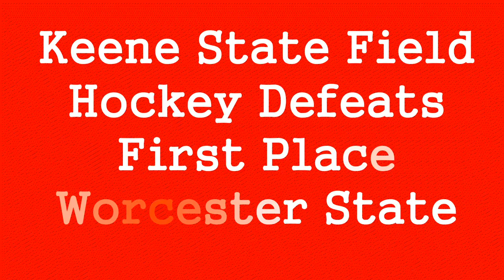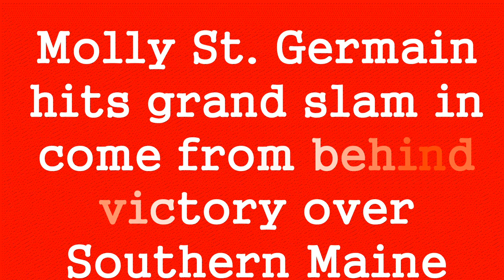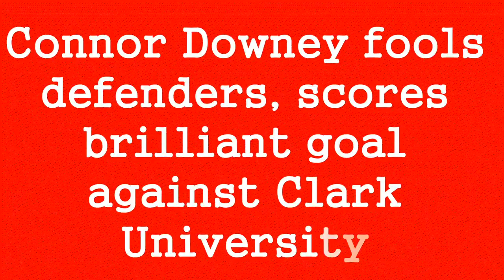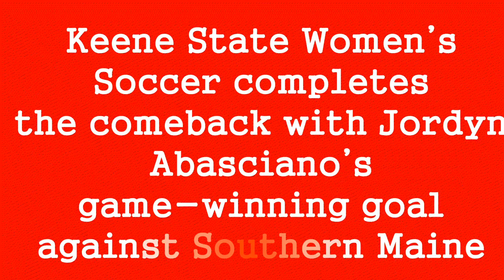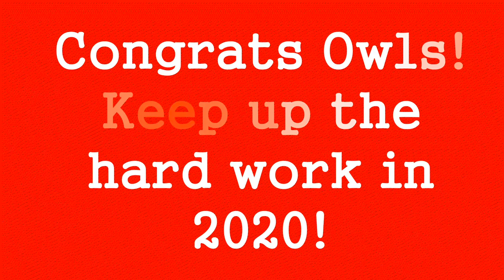Keene State Top Plays of the Year 2019